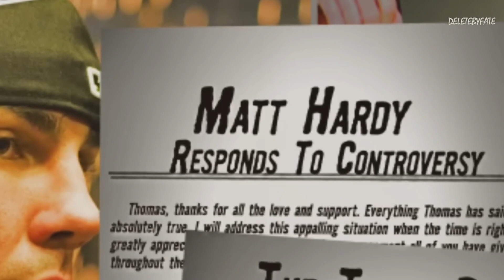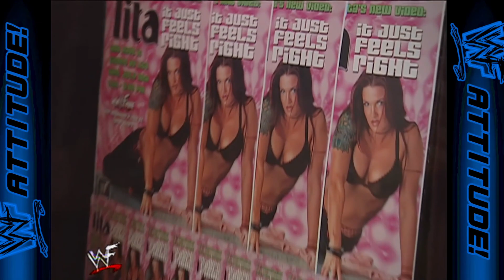When Wrestling Gets Real: the Edge Lita and Matt Hardy LOVE Triangle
In 2005, Lita, who was dating Matt Hardy at the time bonded with Matt’s best friend Edge while they were riding on the road together when Matt was home recovering from injury. One thing led to another, and a secret affair blossomed between edge and Lita, behind Matt’s back. The result of this affair, to put it bluntly resulted in Edge becoming a first ballot hall of famer, Matt finding himself on the unemployment line and Lita having her reputation tarnished. This is the story of wrestling’s most infamous love triangle. A love triangle that brought us one of the most memorable segments of all time that gave birth to a superstar, the rated r superstar to be exact.